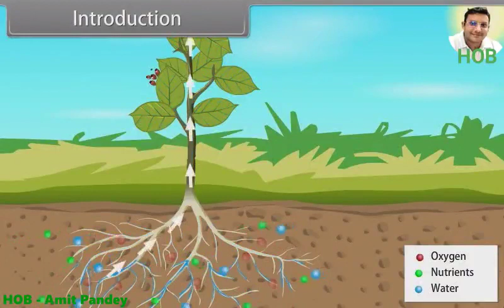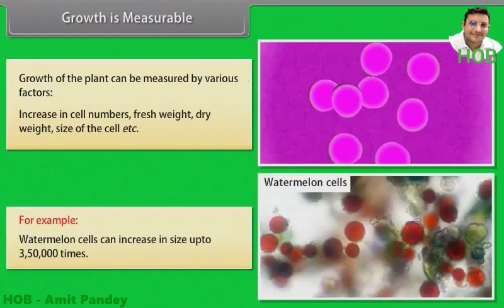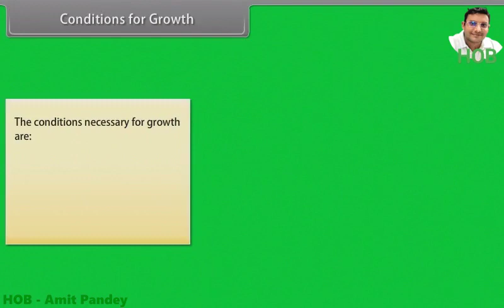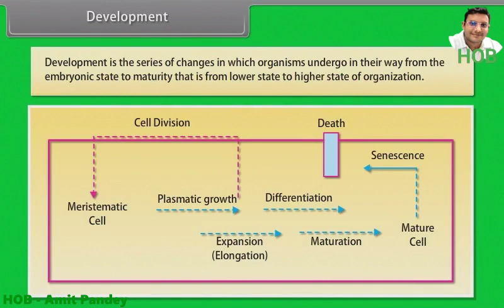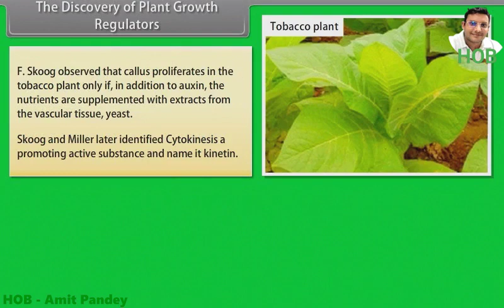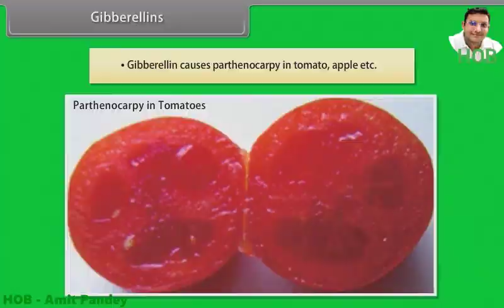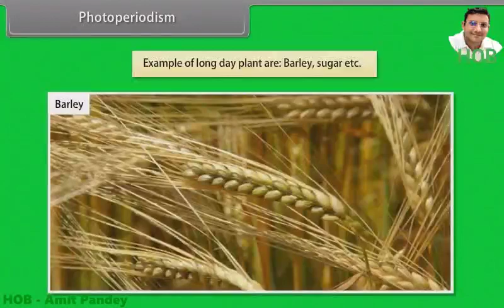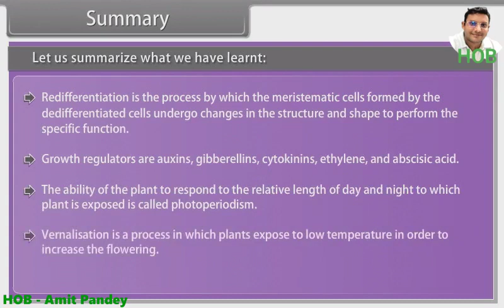Plant growth and development